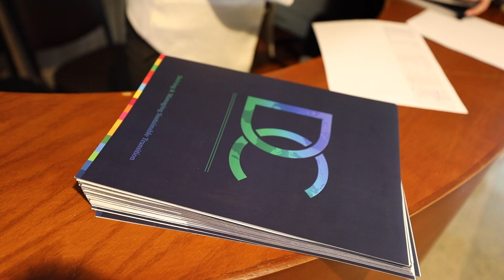GRI (Global Reporting Initiative) Round 1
Round one of our “GRI Professional Certification Program” was only the first step…

Check out our training highlights, and don’t miss round 2 of our GRI certificate,